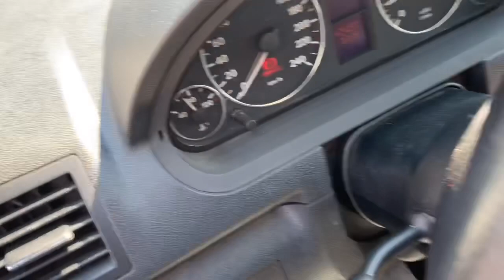Mercedes A170 Tel. 06/43251986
Mercedes A170
Tel. 06/43251986